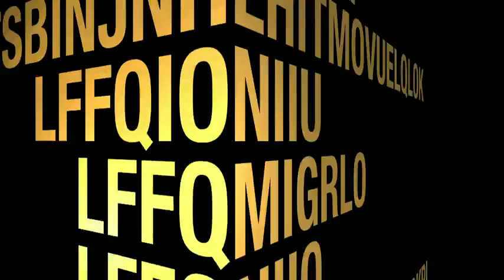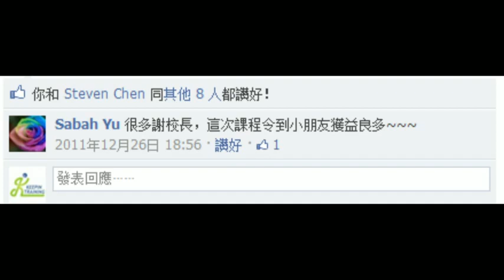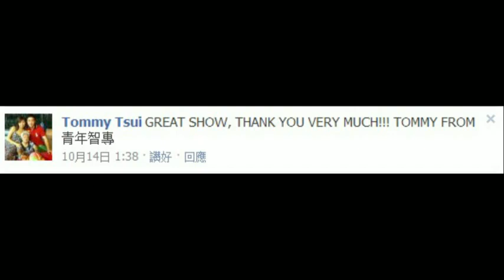BEECRAZY x Keepintraining